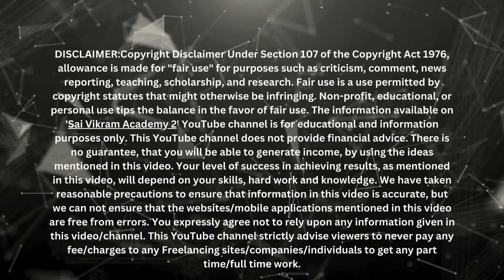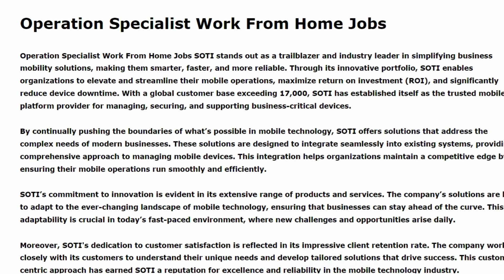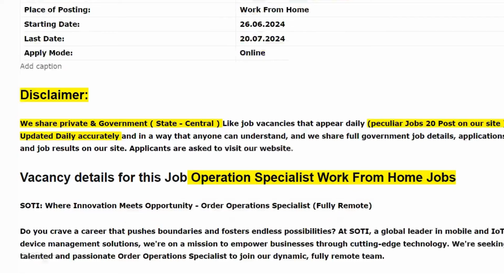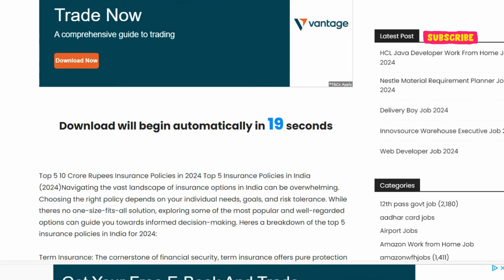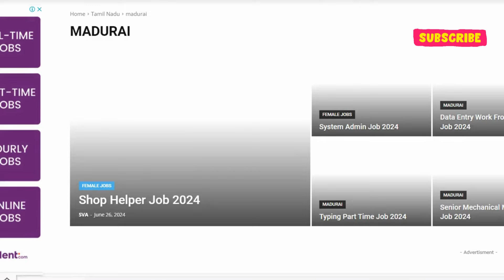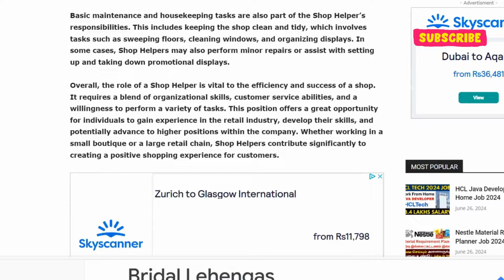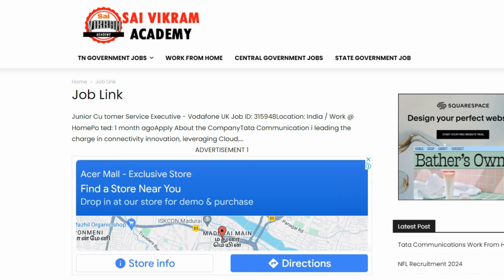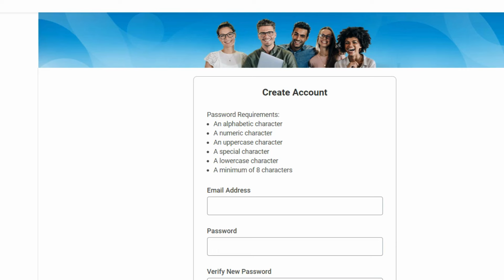Salary 6 LPA 😍 Work From Home Jobs in Tamil 2024 | SVA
In this Video , Our Sai Vikram Academy is Going to Tell the Secrets About How to Land in Your Dream Jobs with 6 LPA Salary and Also It's a Work From Home Jobs in India . Watch the Video till End For How to Apply Properly .